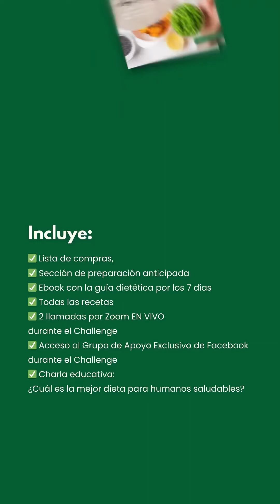Habichuelas guisadas diferentes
Si estás interesado en aprender saludable y guiado por 7 días con todas las recetas, sección de preparación anticipada, lista de compras, grupo de apoyo y más➡️ el Whole Foods Challenge es para ti.

Estás a tiempo! Visita el enlace en el perfil para detalles o